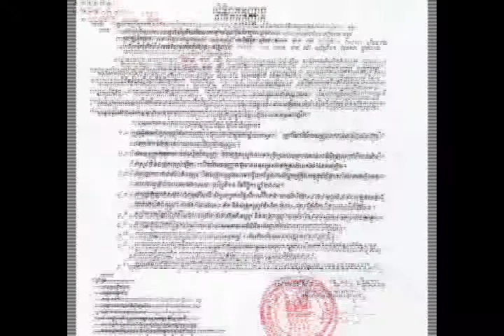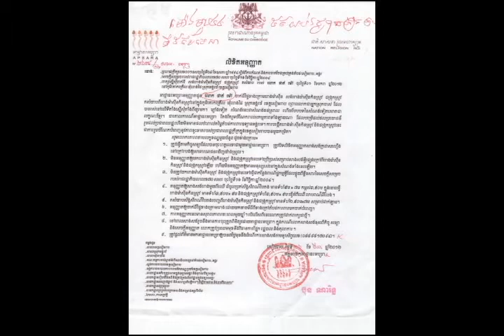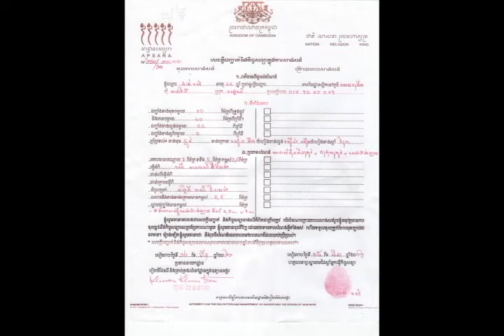Khmer Music - Norodom Chanransey 188